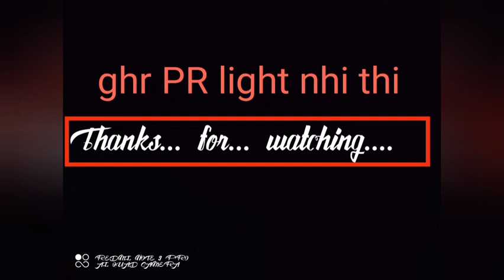Ye dono kya kr rhi h 🤨